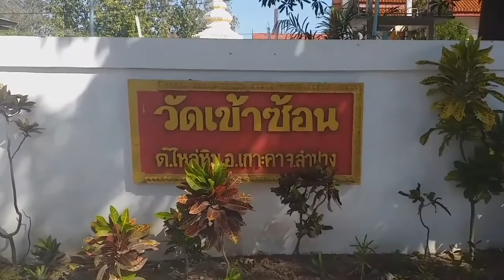เที่่ยวชมวิวธรรมชาติกันค่ะ@RvระวีChannel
เที่ยวชมวิวธรรมชาติ